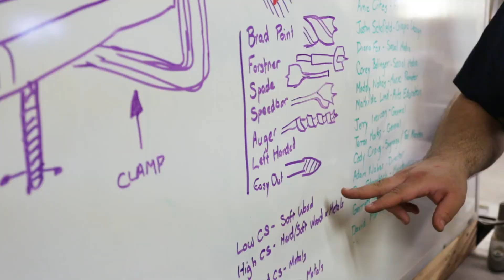Classes and Workshops - Artisan Alley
Artisan Alley is…  A Learning Space.

We host regular workshops, tool demonstrations, rotating art classes, and private lessons in various traditional and non-traditional arts.

Metal Mondays, Wood Wednesdays, and Fiber Fridays are recurring, weekly workshops which focus on tool demonstrations and their specific application in Metal, Wood and Fiber arts.

Are we missing a skill that you would like to teach? We can offer your class basic protective gear, various machines, equipment, and enough tools for small groups. We have the space and can find the audience for you. Apply with your credentials, class info, and syllabus to get started teaching your very own class in our class spaces.

Don’t forget, Artisan Alley houses a premier Tool Library providing the tools needed for those wanting to host or participate in classes.

We believe education through experience is vital and teaching through action is a better way to learn. If you want an up-close, inside look during our classes, we invite you to volunteer! You can help with hosting the class while learning aspects of various trades.